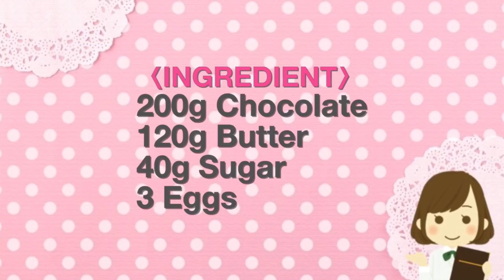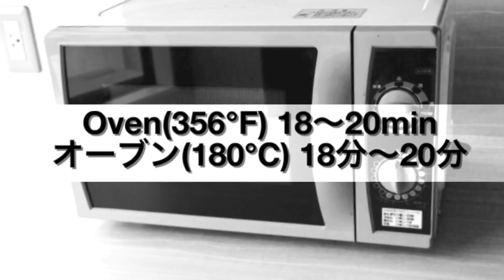材料４つで超簡単！『濃厚レアガトーショコラ』Rare Gateau Chocolat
【濃厚レアガトーショコラ】
今回は、材料４つだけでできる『濃厚レアガトーショコラ』 を作りました。
このレアガトーショコラは濃厚すぎると言っても過言でないほど濃厚で、チョコ好きにはたまらない一品です。一口食べたら幸せに包まれる、そんなスイーツです。
このレシピは面倒なことは全部省いて、とにかく簡単に作りたい！と思い作ってみました。
卵を常温に戻すという手間だけ頑張ってもらえばあとは何も難しいことはありません。ぜひチョコ大好きな方はお試しいただけると嬉しいです！

〈材料〉(18㎝パウンドケーキ型)
チョコレート 200g
バター 120g
砂糖 40g
卵 3個

【Rare Gateau Chocolat】
This time, I made "Rich Rare Gateau Chocolat" which can be done with only 4 materials.
This rare Gateau chocolat is rich enough to say that it is too rich, chocolate lovers are irresistible dish. It is such a sweetness that will be happily wrapped if you eat a bite.
This recipe saves all the troublesome things, I want to make it easily anyway! I tried various thoughts.
There is nothing more difficult if you do your best only with the effort of returning eggs to room temperature. If you love chocolate, you can try it and I'm happy!

〈INGREDIENT〉(18㎝ Pound cake mold)
200g Chocolate
120g Butter
40g Sugar
3 Eggs